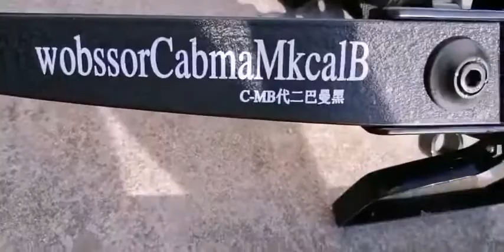黑曼巴C二代 国产弓弩 上品户外弓弩专卖 crossbow 电联15937125258